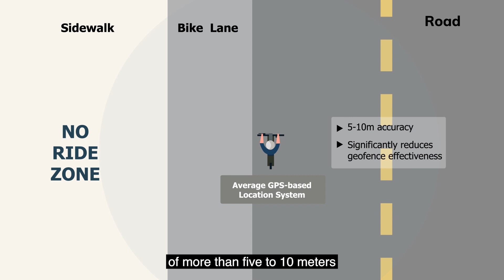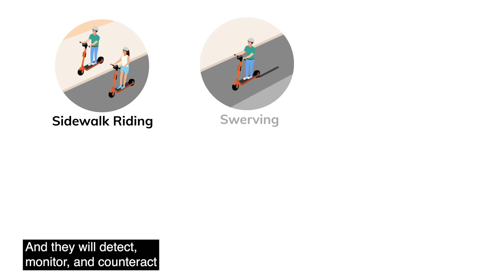Neuron introduces the world’s most sophisticated e-scooter with global technology trial!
We kick off a global trial in four cities worldwide to test our revolutionary new ‘e-scooter brain’ in real-life situations. The new ‘e-scooter brain’ includes three important new technologies: High Accuracy Location Technology (HALT); Rapid Geofence Detection (RGD); and, Dangerous Riding Detection (DRD) with a range of smart sensors to educate and profile riders.

These innovations add to a long list of Neuron’s world-first safety features and pioneering technology including our app-controlled helmet lock, 911 emergency button, multi-language voice guidance, topple detection, “Follow my Ride”,  geofencing control, and battery swapping technology.